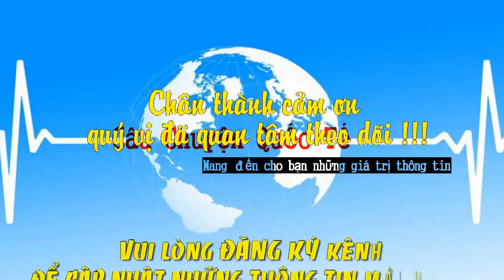Chiến Tranh Cá Tuyết Giữa Anh Và Iceland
* Xin mời quý vị cùng theo dõi nội dung: Chiến tranh cá tuyết giữa Anh và Iceland.